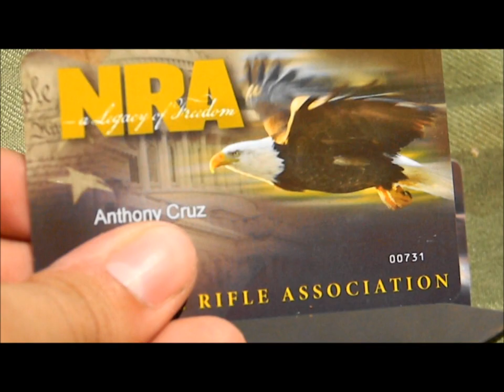A Little Gun Porn & Shoutouts